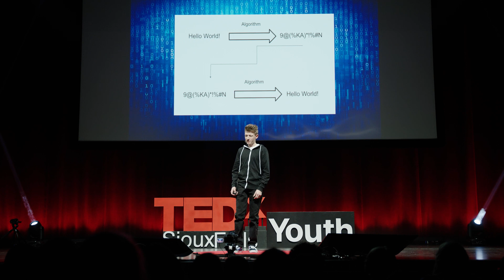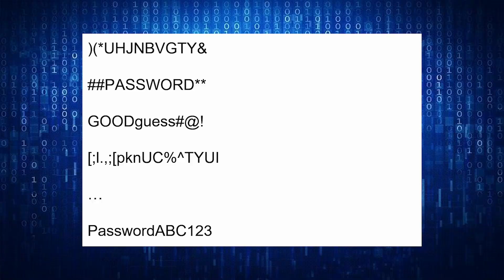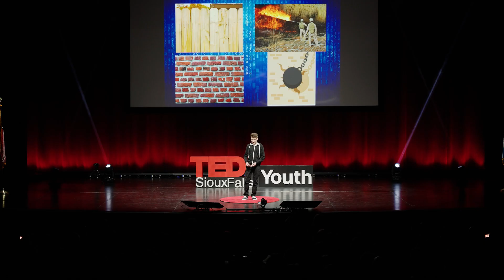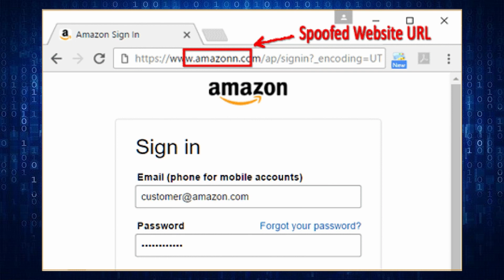How safe are your passwords? | Will Schmidt | TEDxSioux Falls Youth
Online safety is becoming more and more important in todays society. This Ted Talk explores how, and why hacker exploit you for your passwords and information. Student of the Sioux Falls, SD School District. This talk was given at a TEDx event using the TED conference format but independently organized by a local community.